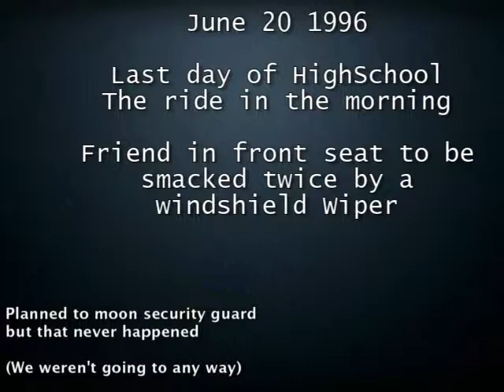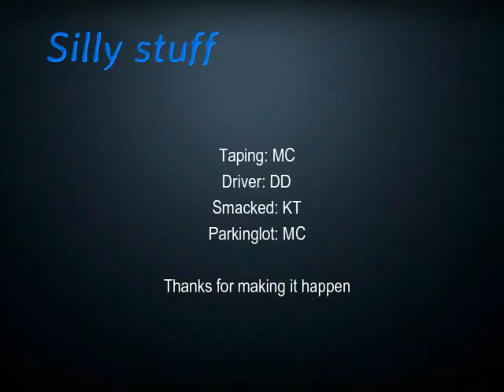Last Day of High School 1996' Windshield wiper beat down.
Bunch of us being kids on the last ride to school in the morning. Just so happens that the front passenger got a beat down by some wiper blades. We were supposed to moon the security guard but that never happened. (I really don't think we were going to anyhow.)  But that's what happened that morning may years ago. Found the video wanted to post it.